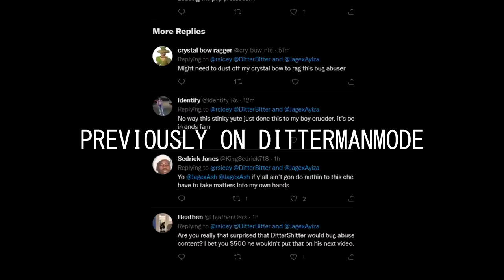JAGEX BANNED ME.. SO I MADE A BETTER ACCOUNT.. IN 12 HOURS (DEADMAN TOURNAMENT)